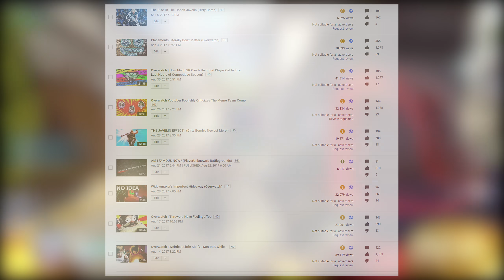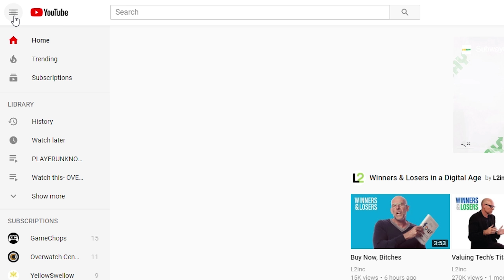Thoughts on "Overwatch Youtubers", 100k SUBS! and Future Plans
►Thanks dudes for all your support so far!

TIMESTAMPS:
0:48 - THANK YOU FOR 100K
3:08 - Other Overwatch YouTubers
9:20 - What's Next?

Mt Fujitive
"Happy Thoughts"
"Sunrise"